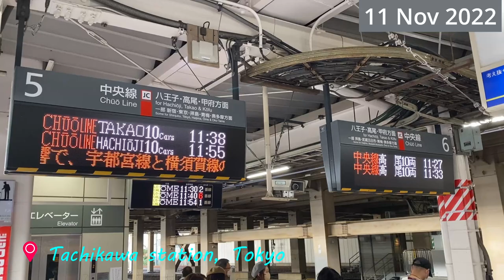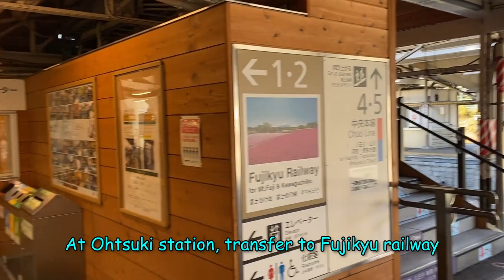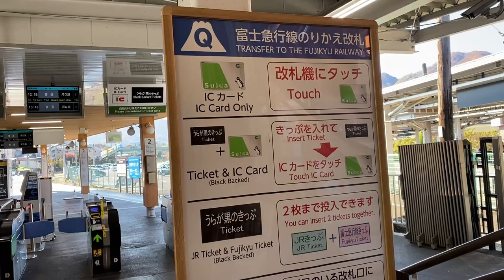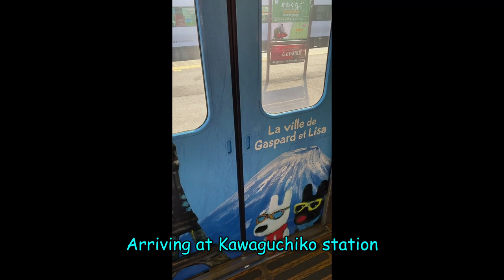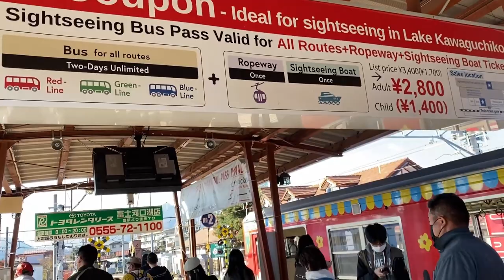【Trip to Lake Kawaguchi】Part 1. From Tachikawa to Kawaguchiko station | 11 November 2022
I had a two-day trip to Lake Kawaguchi (河口湖) near Mt. Fuji. This video is part 1 of my videos. I took local trains, so in the video, I described how to get there by train.